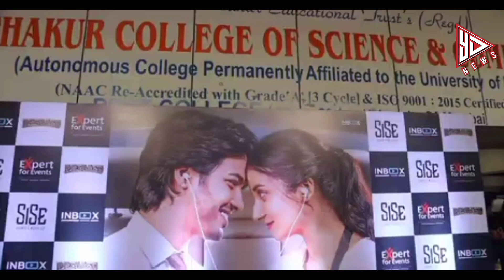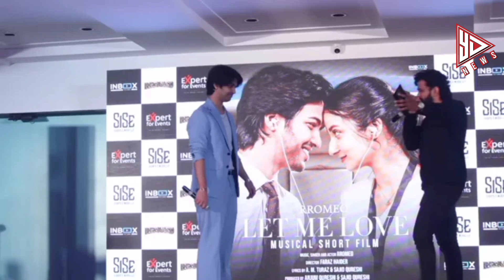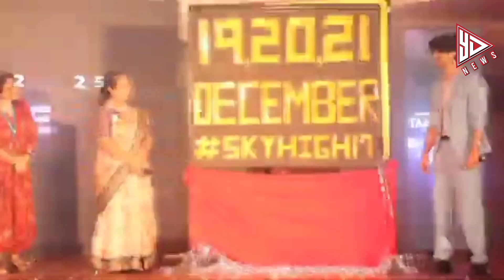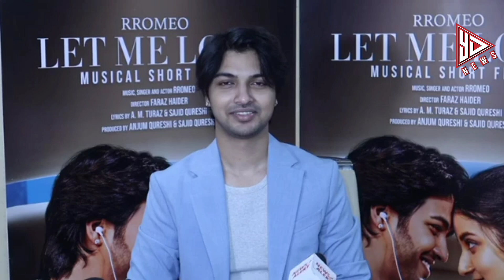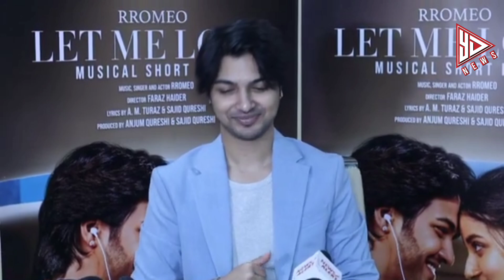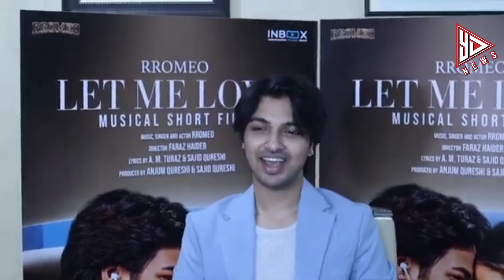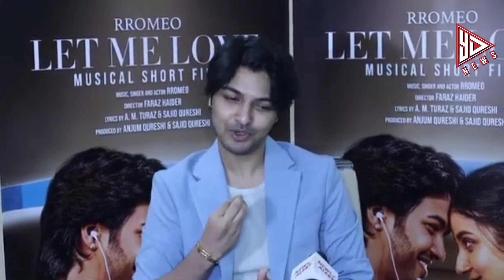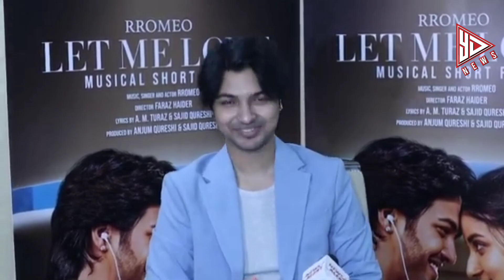Rromeo Launch His New Album Let Me Love At Thakur College